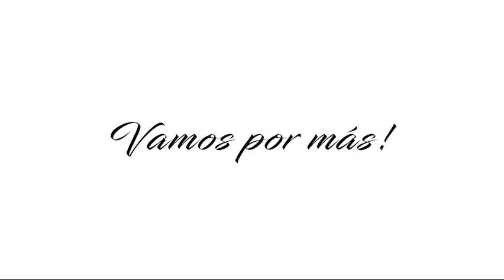Fiesta patria en Sumampa.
Acto protocolar, concursos, ferias de artesanos, carreras de burros y show musical.